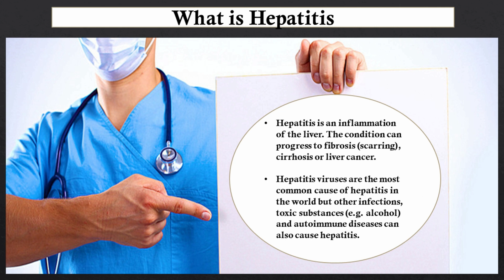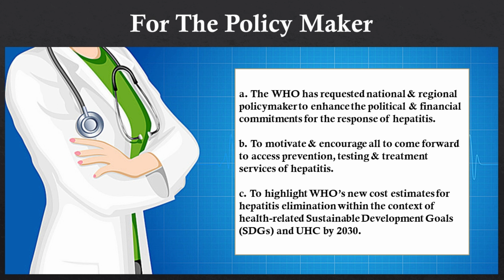Theme of 2019 World Hepatitis Day | Find the Missing Millions | The Social Posts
The theme of the 2019 world hepatitis day is to find the missing millions and It is three-year global awareness-raising and advocacy campaign aimed at tackling the main barriers to diagnosis by putting civil society organizations and the affected community at the heart of the solution. The global events for the year 2019 are going to be held in Islamabad, Pakistan on 28 & 29 July.  The main purpose behind this theme is to identify those persons who are unaware of the fact that they are infected among any one type of hepatitis.

Best Playlist of The Social Posts